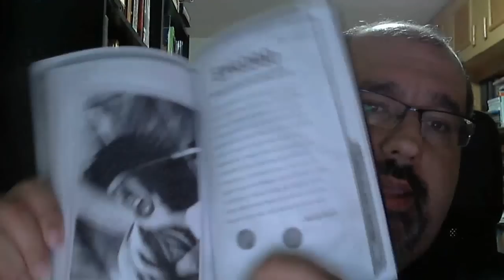Un centimo por mis pensamientos - Tiempo de dados 127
Hoy nos adentramos en nuestros reprimidos recuerdos.